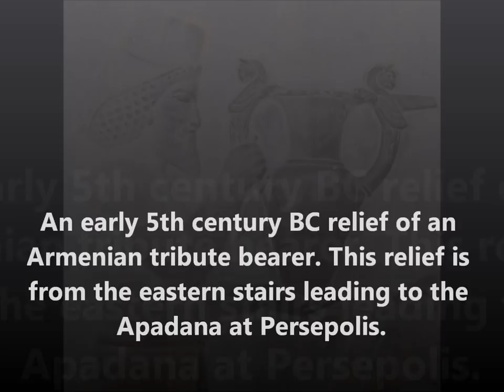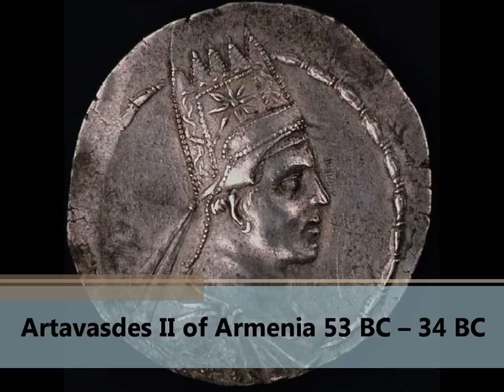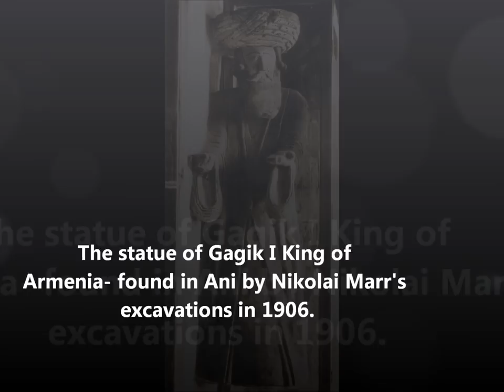Faces of Armenians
Armenian people or Armenians (Armenian: հայեր, Armenian pronunciation: [hɑˈjɛɾ]) are a nation and ethnic group native to the Armenian Highland.

The largest concentration is in Armenia having a nearly-homogeneous population with 97.9% or 3,145,354 being ethnic Armenian. Because of wide-ranging and long-lasting diaspora, an estimated total of 3 million people of full or partial Armenian ancestry live outside of Armenia. As a result of the Armenian genocide, a large number of survivors fled to many countries throughout the world, most notably in Russia, United States, France, Iran, Georgia and other parts of Europe.

Christianity began to spread in Armenia soon after Jesus's death, due to the efforts of two of his apostles, St. Thaddeus and St. Bartholomew In the early 3rd century, Arsacid Armenia became the first nation to adopt Christianity as a state religion.Most Armenians adhere to the Armenian Apostolic Church, a Non-Chalcedonian church.

Armenians speak two mutually intelligible and written forms of their language: Eastern Armenian (spoken mainly in Armenia, Iran and the former Soviet republics) and Western Armenian (spoken primarily in the Armenian diaspora). The unique Armenian Alphabet was invented in 406 AD by the medieval scholar and evangelizer Mesrob Mashtots.